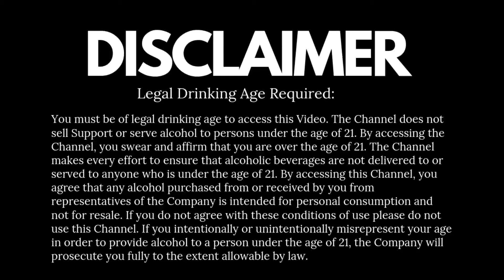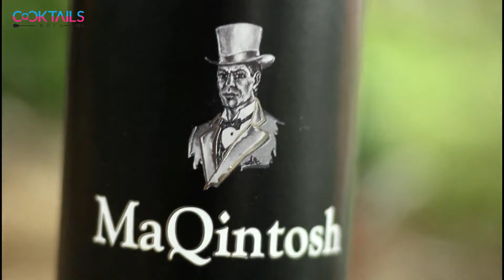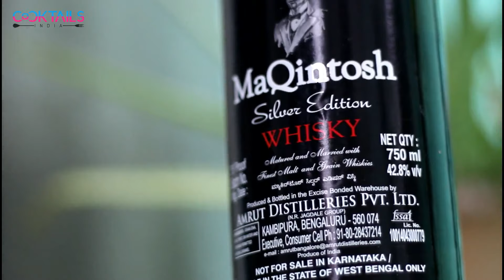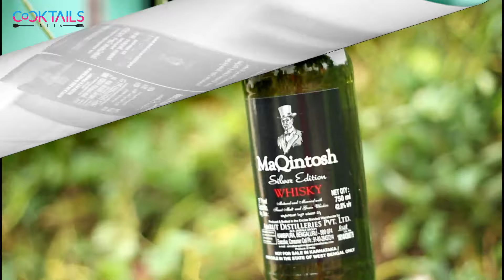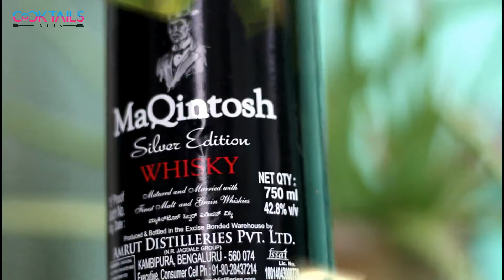Amrut Maqintosh Whisky Review & Unboxing in Hindi | Cocktails India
One of the first experiments with single malt to have been carried out in India, Amrut Distilleries’ MaQintosh Premium Whisky was birthed from Neelakanta Rao Jagdale’s ambition to produce a quality single malt in India.

First released in 1982, MaQintosh available Premium Whisky quickly captured the imagination of whisky lovers in India being one of the first whisky brands in India to contain single malts produced in India. Today, the MaQintosh brand is in over 22 countries worldwide.

• Category
o Howto& Style
• License
o Standard YouTube License